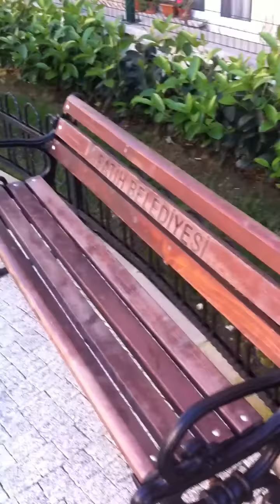Lizosumla pazar keyfi (petarkadas.com)